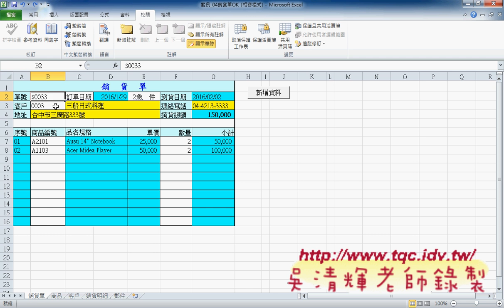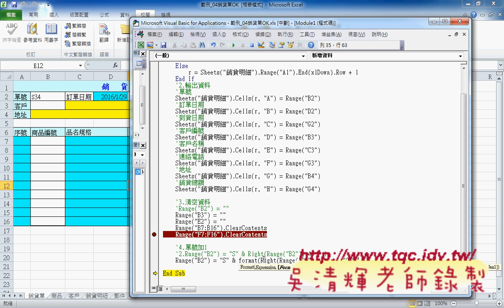01 如何保護銷貨單與將資料寫到其他工作表東吳EXCEL VBA雲端資料庫 吳老師4